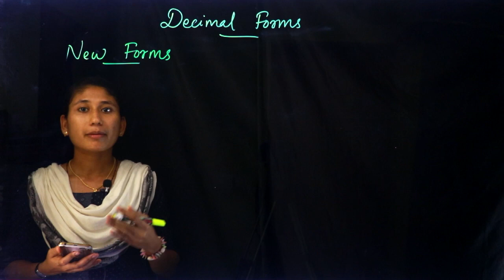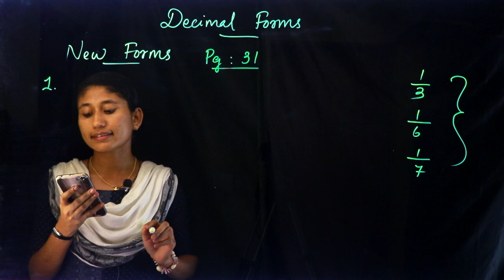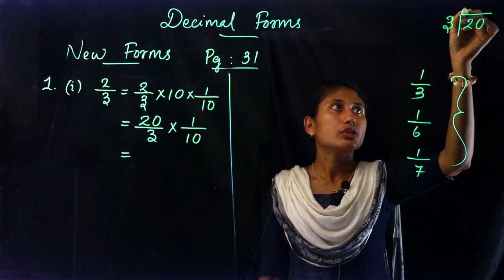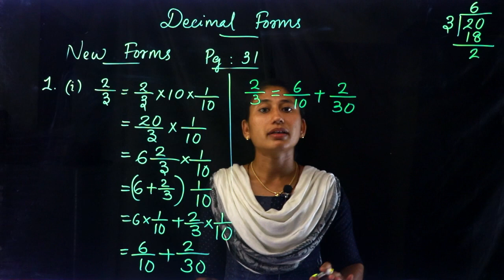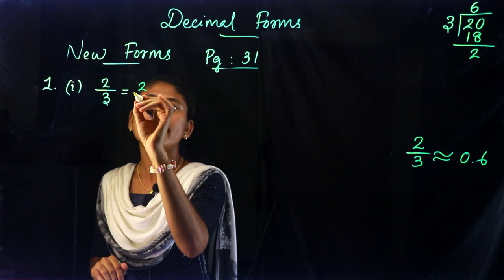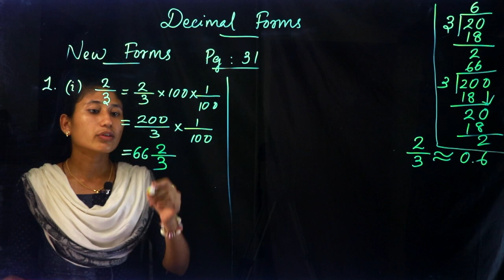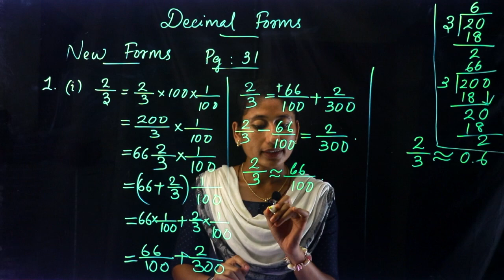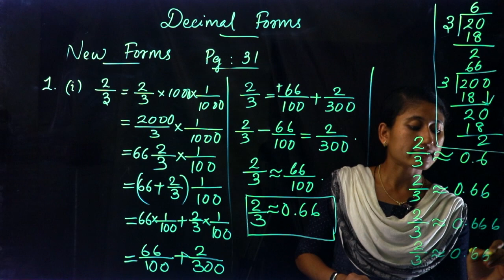CLASS 9 MATHS CHAPTER 2 - DECIMAL FORMS - PART 6 | SCERT - Kite Victers | Online Chalkboard